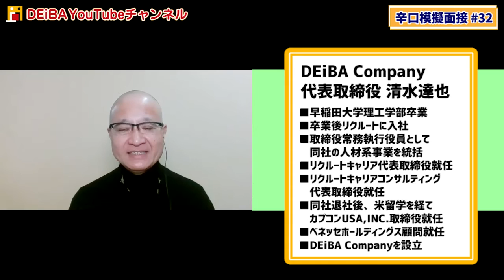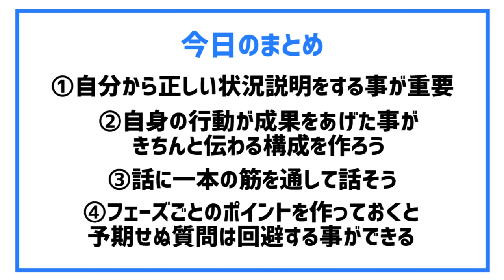優秀でも面接官に落とされる就活生の特徴【辛口模擬面接】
★DEiBA代表清水×22卒選抜組登壇・就活セミナー
先輩のリアルな就活裏話を暴露・早期内定・失敗しない就活のコツ etc.
DEiBA代表清水×22卒選抜組が登壇し就活について語りつくす60分
4/10(土)21:30～22:30開催

★DEiBA代表清水×22卒選抜組 インターン対策セミナー
DEiBA清水がナビサイトの利用方法、インターンの種類や選び方、エントリーシート・グループディスカッション・面接等インターンの選考対策について解説！人気インターンに参加した22卒の先輩もお呼びし、リアルなインターン体験談もお話いただきます！
5/19(水)・24(月)21:30～22:30開催

23卒向け就活セミナー開催日程・予約は以下のリンクから↓

＼22・23卒向けオープンチャット始動／
就活生向けオープンチャットを開設しました！匿名参加OK！
①【22・23卒】グルディス練習会(DEiBA講師のレクチャー有)の参加者募集用